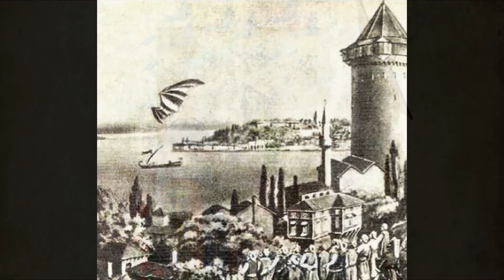TÜRK İCADI TARİHİN İLK “İNSANLI FÜZE"Sİ - Teknoloji Tarihi 3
Târihin ilk “İnsanlı füze” denemesini görmek üzere toplanan İstanbul halkının şaşkın bakışları arasında; “Sarayburnu’nda, hünkâr huzurunda, deniz üzere füzeye binen Lagari önce Murâd Hân’ı selâmladı, sonra da “‘Padişah’ım! Seni Hüdâ’ya ısmarladım, Îsâ nebî ile kelimâta yani söyleşmeye gideriz” diye  latifeler ederek  son hazırlıklarını tamamladı. Herkes nefesini tutmuş vaziyette beklerken, verdiği işâretle birdenbire yardımcıları füzeye ateş etti,  Lâgarî Hasan kopan büyük bir gürültünün ardından süratle göğe doğru yükselmeye başladı. O âna kadar hiç kimsenin görüp işitmediği bu ihtişam dolu manzarayı seyreden Padişah’ın ve halkın heyecanı artık doruk noktasına ulaşmıştı.
Lâgarî Hasan Çelebi bulutlar arasında ilerlerken bile yanında olan füzeye ateş edip  hızına hız katıyor, füzenin çıkardığı göz kamaştırıcı parıltı baştanbaşa bütün denizi aydınlatıyordu. Bu müthiş gösterinin ardından füzenin barutu bitti. Lâgarî Hasan Îsâ Aleyhisselâm’a düzenlediği ziyâreti tamamlayarak “zemîne” doğru inerken, herkes “Şimdi ne olacak?” dercesine telâşla birbirine bakındı.